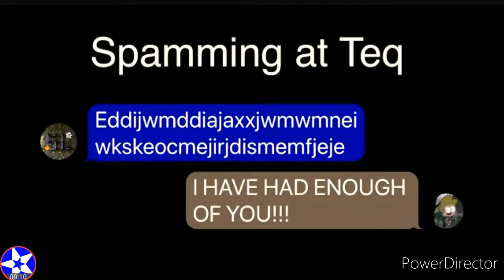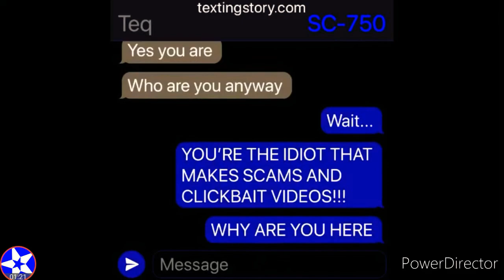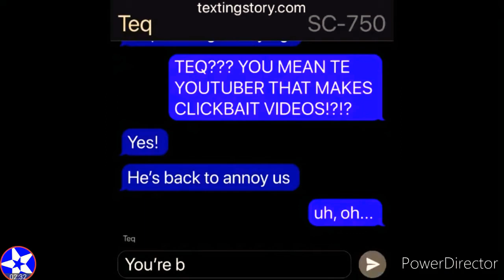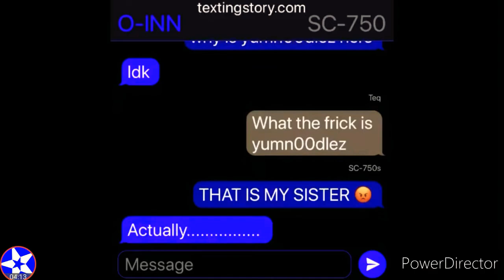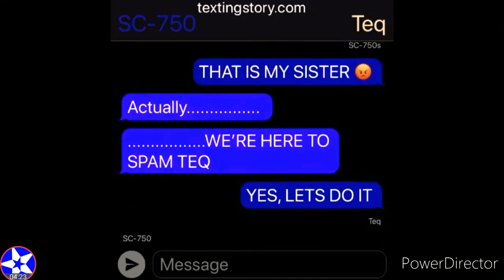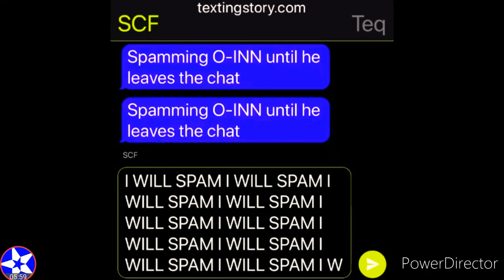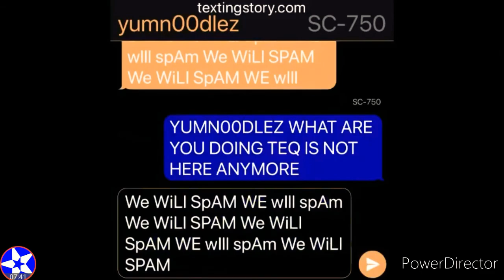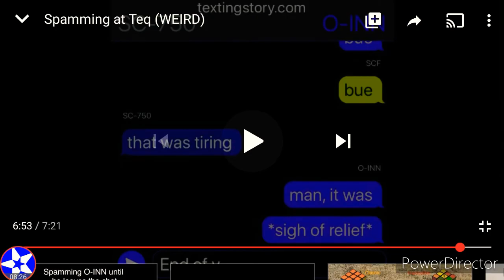Reacting to Spamming at Teq | Polara YT